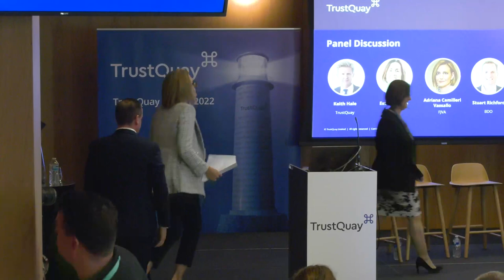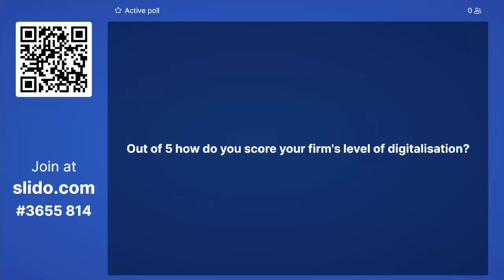TrustQuay Forum 2022 – Panel debate (Trailer)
We're joined by partners and clients from BDO, RiskScreen, FJVA, and ZEDRA to talk through the findings of TrustQuay's Future Focus Report 2023.